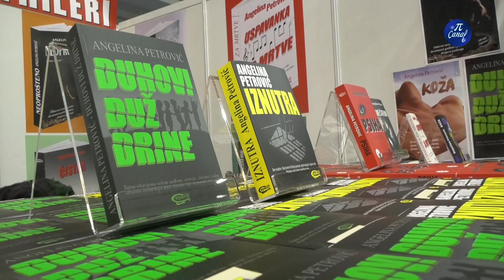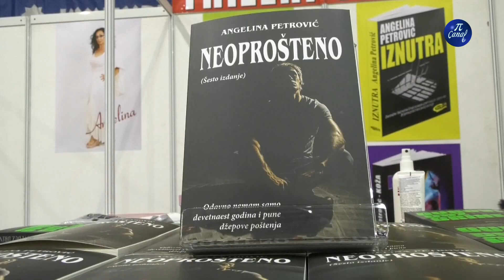Dobitnica NIN ove nagrade otvorila 24 Salon knjige i grafike